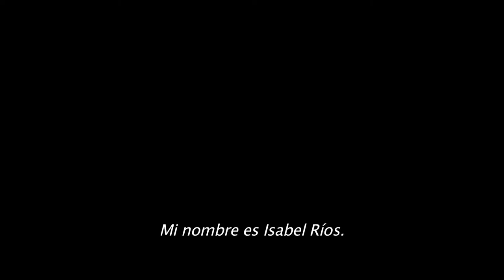Acción del IICA en Mártir de Cuilapan, México. Cápsula 2